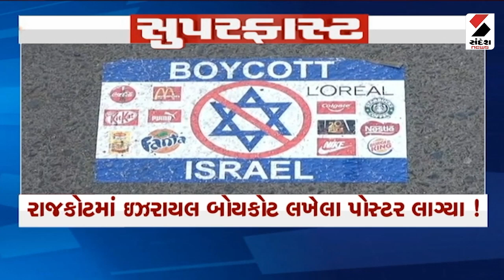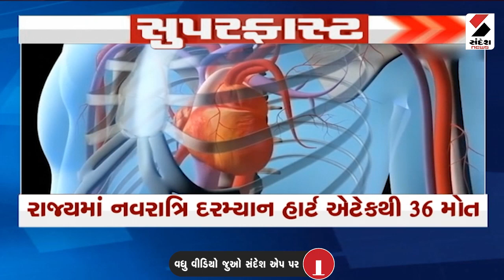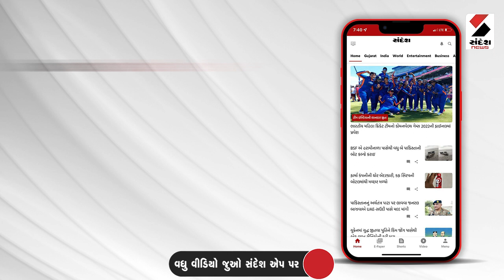SUPAR FAST | NCERT ના પુસ્તકોમાં હવે ઇન્ડિયાને બદલે ભારત લખશે . | Bharat